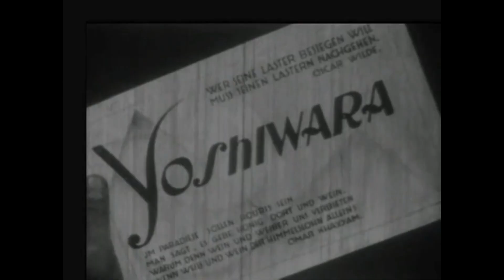"Kamaloka" from the album 'Live At Yoshiwara' by Ghost Rhythms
● Guillaume Aventurin (guitar)
● Alexis Collin (accordion, sound manipulation)
● Xavier Gélard (drums, sound manipulation)
● Gregory Kosovski (bass)
● Morgan Lowenstein (percussion)
● Nadia Mejri-Chapelle (cello)
● Tom Namias (electric guitar)
● Camille Petit (piano)
● David Rousselet (tenor sax)
● Maxime Thiébaut (alto, soprano and baritone sax)

Having so far self-released three studio efforts, French ensemble Ghost Rhythms present their first live album, and debut Cuneiform release, Live at Yoshiwara, recorded in front of a small audience just before Christmas 2018 at Les Frigos in Paris – in the very room that serves as the setting for their weekly rehearsals.